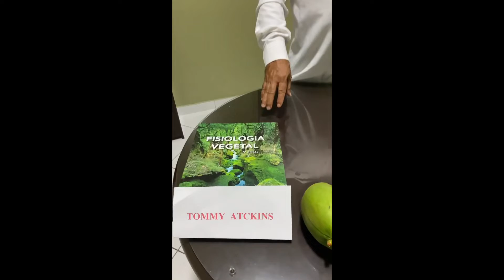Manga Tommy - Qualidade - Ideildo Guimarães / Khombo Frutas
Em períodos de chuvas, são muito frequentes os distúrbios fisiológicos que acontecem no interior do fruto que são: o colapso interno e o fendilhamento do caroço muita comum na cultivar Tommy Atckins que desclassificam para mercado exportação e até mesmo o mercado doméstico.
Uma nutrição equilibrada com ênfase nos elementos cálcio e boto, é de suma importância para para minimizar estes danos.